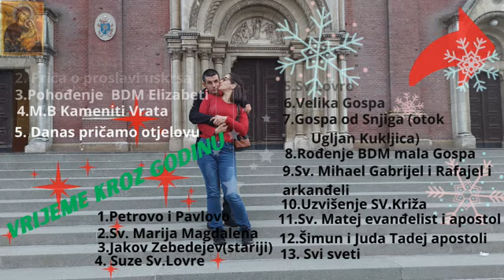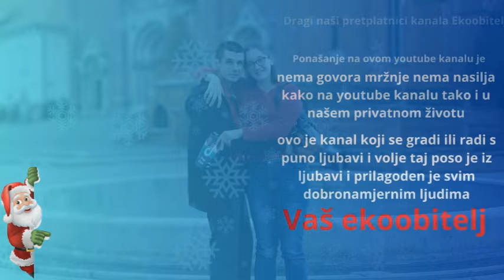Povratak u DM da zamijenimo sisače za bebi bočice i Jadran trgovinu da supruga si kupi što treba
Ovaj puta je bila jako kratka šetnjica samo do DM da za mijenjamo si šalice za bočice i supruga je otišla si kupit sve što joj treba u Jadran trgovinu